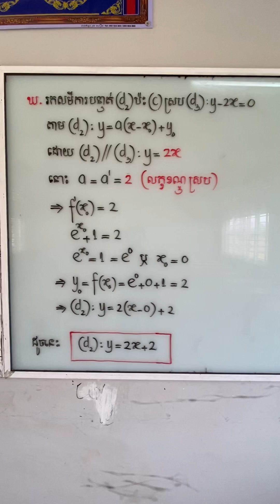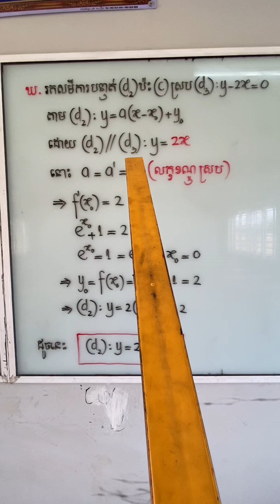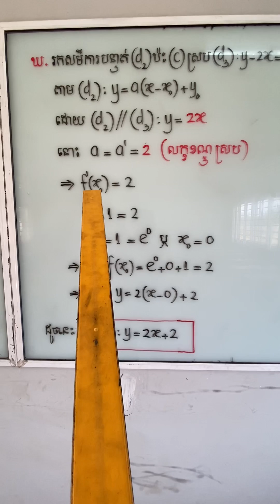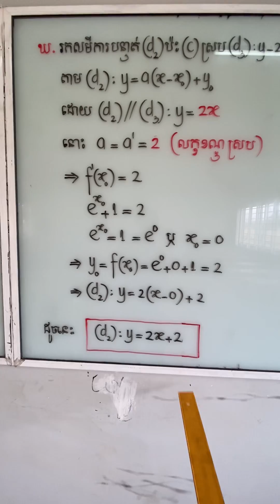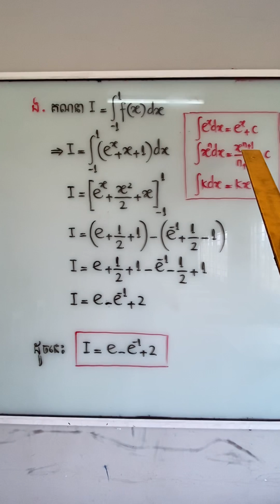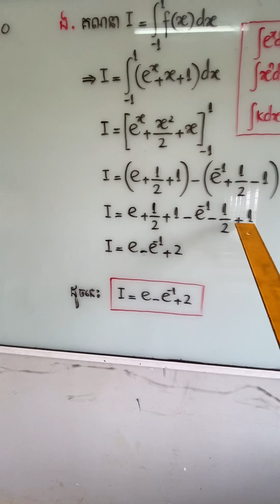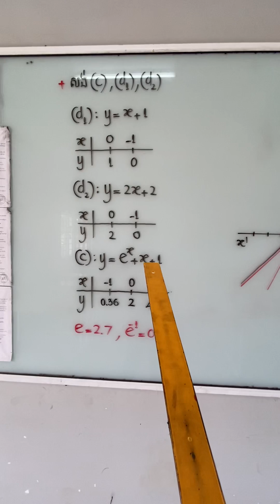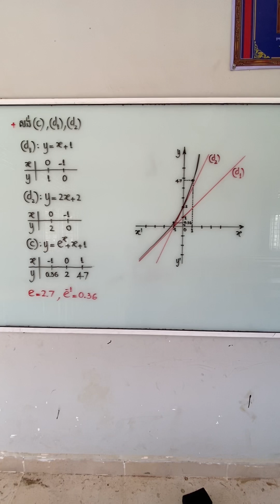សិក្សាអនុគមន៍អិចស្ប៉ូកម្រិតស្រាល(លំហាត់២តចប់)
ដែលជាការបង្រៀនមេរៀនគណិតវិទ្យា

Heav_Korngdavuth_Kampong_Thom_High_School សូមស្វាគមន៍មកកាន់ Channel Heav Korngdavuth
សូមប្អូនៗខិតខំរៀនសូត្រដើម្បីទទួលបានជោគជ័យក្នុងការសិក្សា
អនុគមន៍លីមីត, ចំនួនកុំផ្លិច, អាំងតេក្រាល, កោនិច, ប្រូបាប,
ធរណីមាត្រក្នុងលំហ, limit, integral, compete, ដេរីវេ, derevetivefunction,
probability, conic, ត្រីកោណមាត្រ, រៀនគណិតវិទ្យា, ថ្នាក់ទី១២, គណិតថ្នាក់ទី១២,
រូបវិទ្យា, Khmer Math, Khmer Physic, Kampong Thom High School,
Bacc II, Heav Korngdavuth,